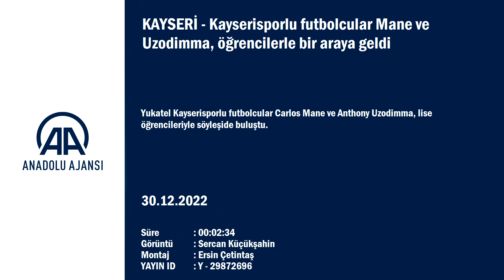Kayserisporlu futbolcular Mane ve Uzodimma, öğrencilerle bir araya geldi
GÖRÜNTÜ DÖKÜMÜ :
- Yukatel Kayserisporlu futbolcular Carlos Mane ve Anthony Uzodimma'nin konuşması
- Salondan öğrenci detayları Kayserisporlu futbolcular Mane ve Uzodimma, öğrencilerle bir araya geldi
KAYSERİ (AA) - Yukatel Kayserisporlu futbolcular Carlos Mane ve Anthony Uzodimma, lise öğrencileriyle söyleşide buluştu.
İl Milli Eğitim Müdürlüğü ile Kayserispor arasında yapılan protokol çerçevesinde, Necdet Taş Anadolu Lisesi'nde söyleşi gerçekleştirildi.
Burada öğrencilerin sorularını yanıtlayan Mane, Kayserispor'un daha iyi yerlere gelmesi için tüm ekibin canla başla çalıştığını söyledi.
Uzodimma ise Kayseri'de bulunmaktan çok mutlu olduğunu belirtti.
Kulüp menajeri Yunus Akbulut, söyleşiye katılan öğrencilere ilk iç saha maçı için bilet hediye edeceklerini söyledi.
Mane ve Uzodimma, söyleşi sonunda öğrenciler için atkı ve forma imzaladı.
Öte yandan teknik direktör Çağdaş Atan, Akbulut'u cep telefonundan görüntülü arayıp, salondaki öğrencileri selamladı.
Söyleşiye, İl Milli Eğitim Müdürü Ayhan Teltik de katıldı.